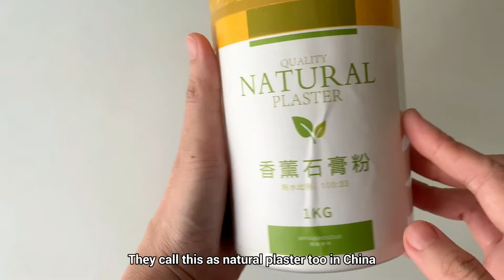How to make marble coaster from Gypsum Powder | Natural Plaster from China | Is it good?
I'm so excited to bought some gypsum powder from China. This so called natural plaster is a high quality gypsum powder i got it from Taobao. Too bad i couldn't find the same brand at other website. I will link down at below.

Sorry there is an error in the water vs powder ratio in the subtitle. The ratio should be:

Water: 33 gram
Powder: 100 gram